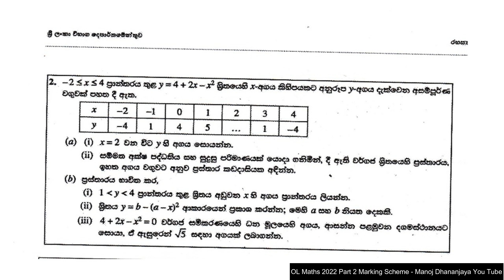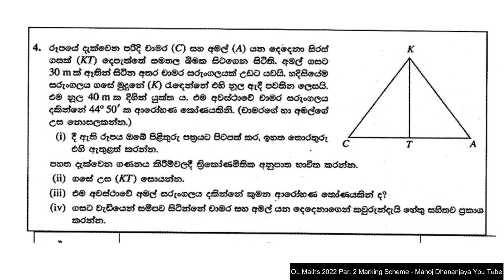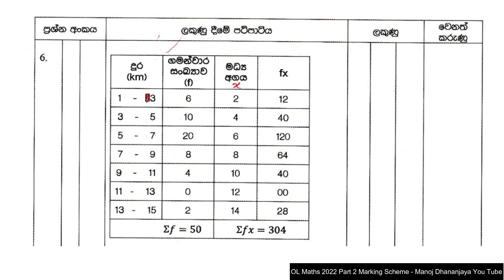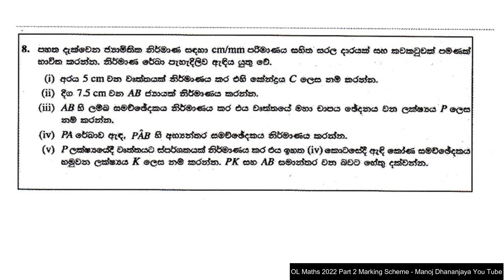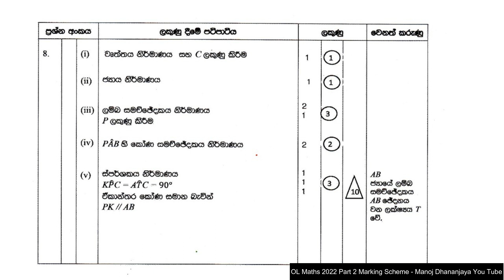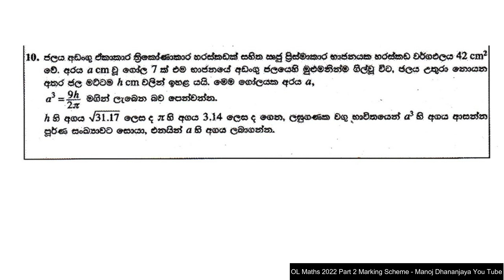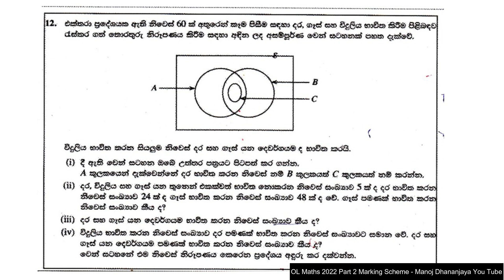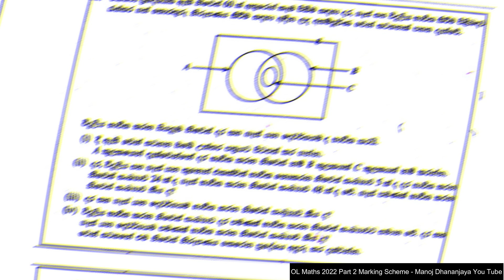OL 2022 Maths Marking Scheme | 2022 OL Maths Part 02 Marking Scheme | o/l Maths